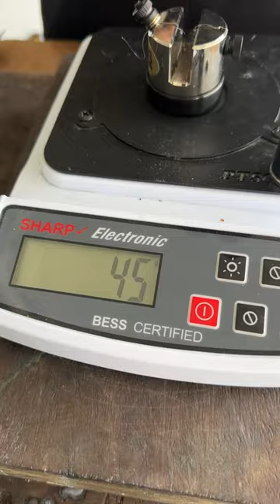sharpest scissors vs Huntsman knife#fyp